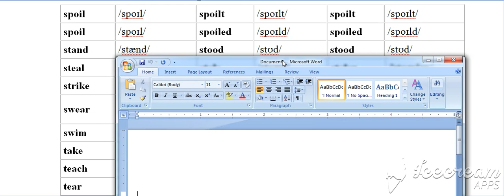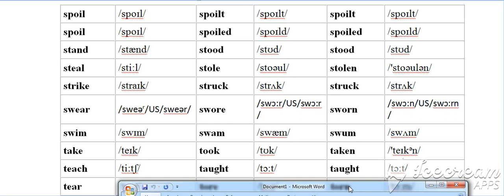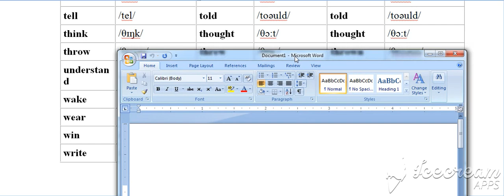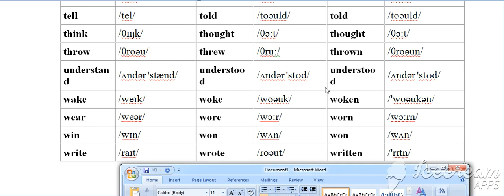Foljet e parregullta 7 (Niveli 3) (Bejini SUBSCRIBE per te pare te gjitha videot)